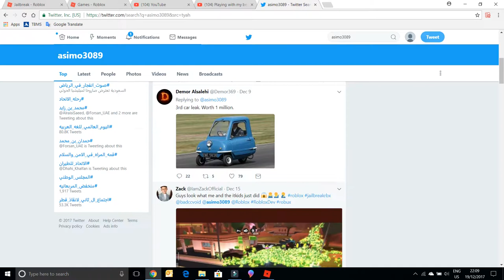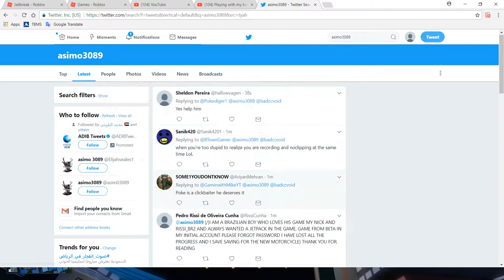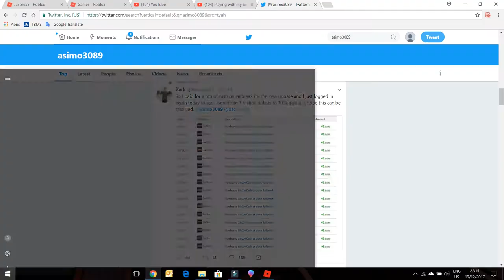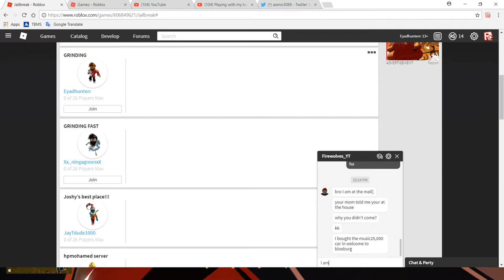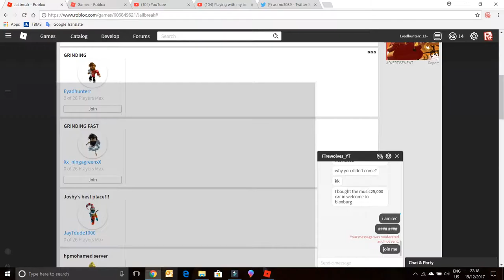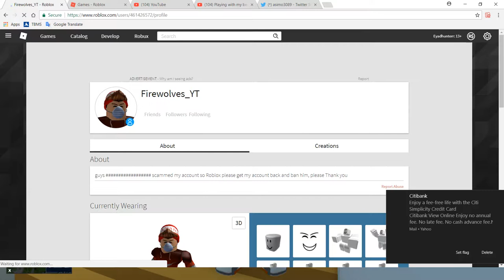playing [ROBLOX JAILBREAK] while grining with my friends